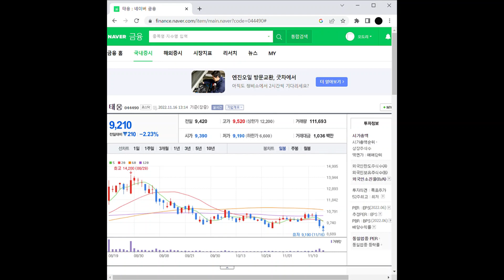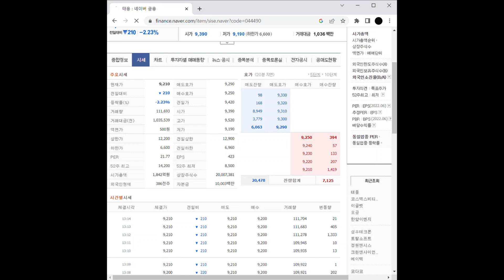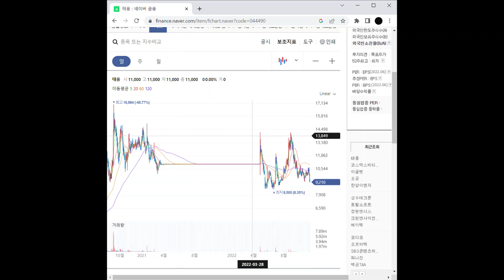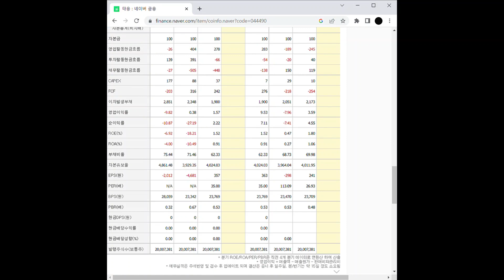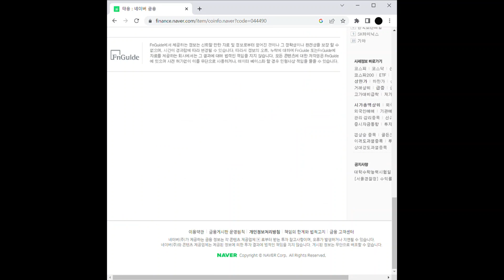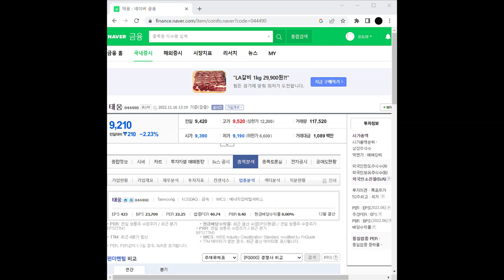조선기자재 관련주 태웅 주가 전망 및 차트 분석